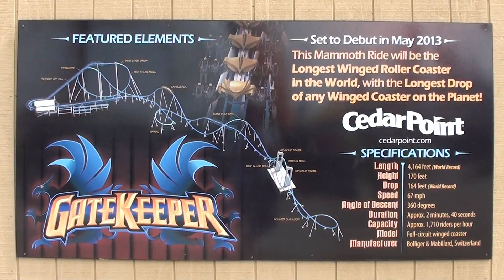Disaster Transport DESTRUCTION UPDATE #1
Cedar Point's Disaster Transport is being torn down along with Space Spiral to make room for GateKeeper, a great new winged coaster for 2013. Here's at a look at the progress of DT's destruction as of Sunday, August 19th, 2012.